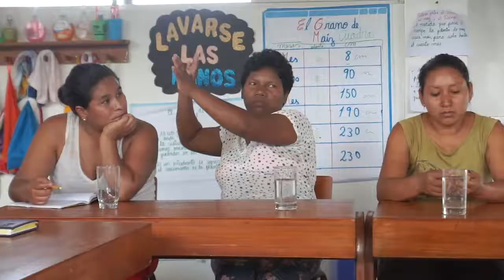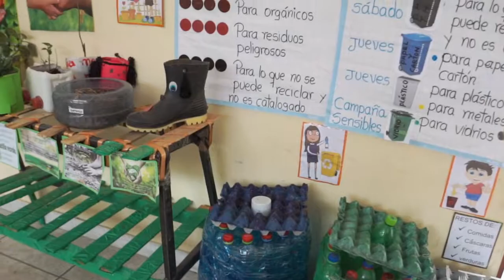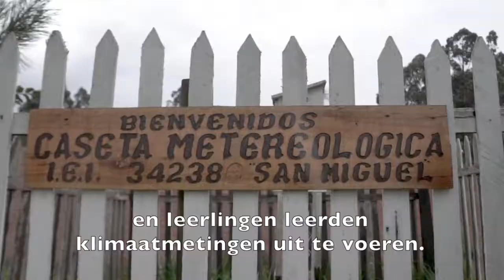Klimaatonderwijs in Peru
Enabel steunt scholen in Peru om leerlingen, leerkrachten en ouders actief te betrekken bij de bescherming van het milieu. Zo worden milieuvriendelijke benaderingen een integraal aspect van het Peruaans onderwijs.